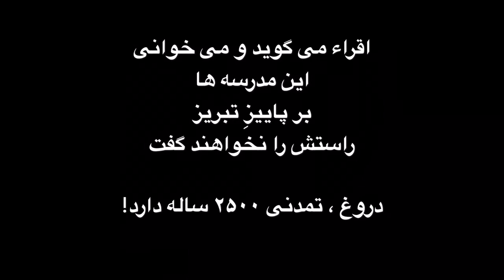دروغ تمدنی ۲۵۰۰ ساله دارد - استاد محمدرضا لوایی